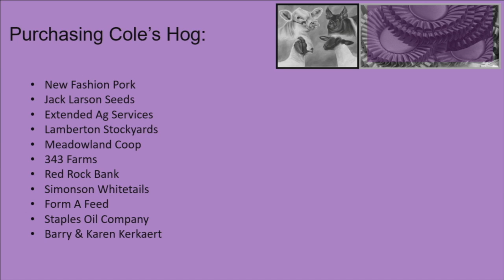Cole Jackson | Cottonwood County | Middleweight Crossbred Barrow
Minnesota State Fair 4-H Livestock Show
Middleweight Crossbred Barrow
Cole Jackson
Cottonwood County